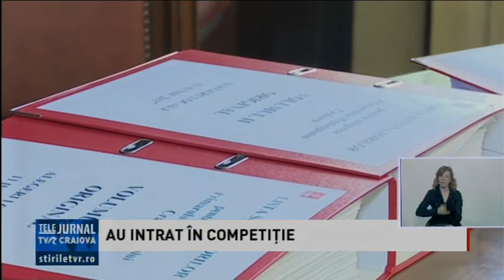AU INTRAT ÎN COMPETIŢIE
Astăzi, aspiranţii PSD şi PNL la fotoliul de primar al Craiovei şi-au depus oficial candidatura. Însoţiţi de colegi de partid, cei doi au dus la Biroul de Circumscripţie Electorală dosarele cu listele de semnături. Liberalii au declarat că mâine îi vor cere prefectului de Dolj încetarea mandatului primarului interimar al Craiovei, Mihail Genoiu, care este şi candidat PSD la alegerile din 11 iunie.